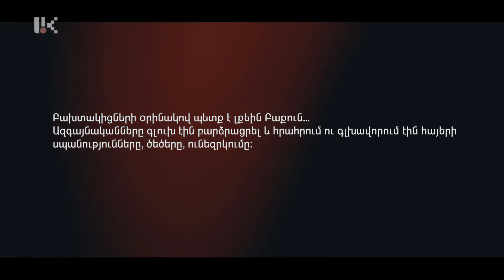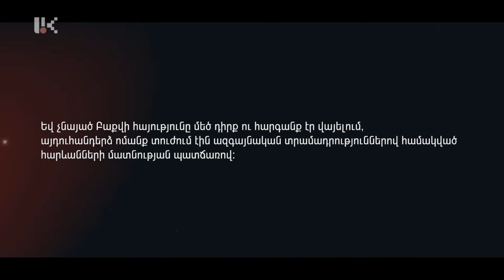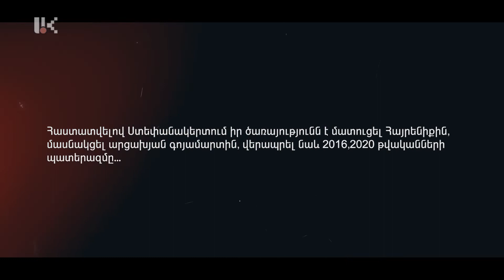ՎԵՐԱՊՐՈՒՄ․ Ռուդիկ Շումանյան /03․02․2022/